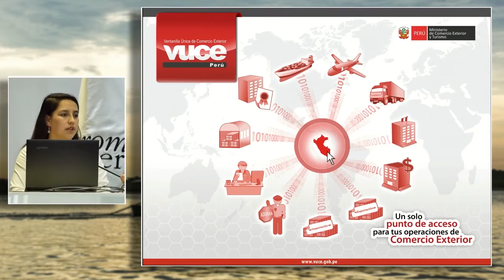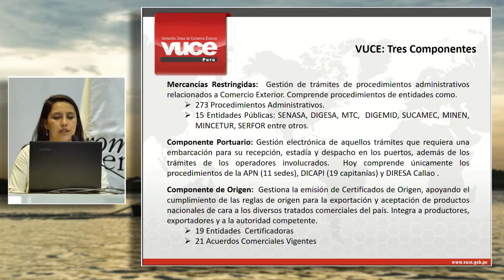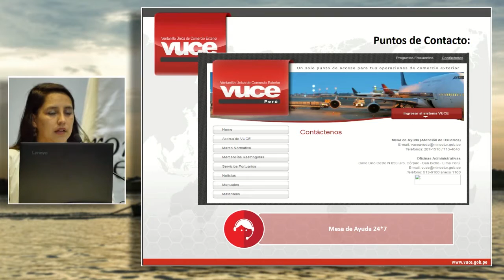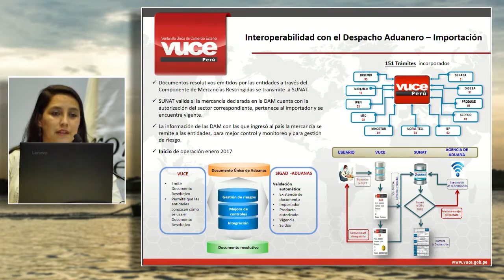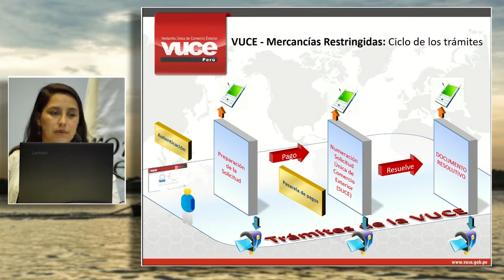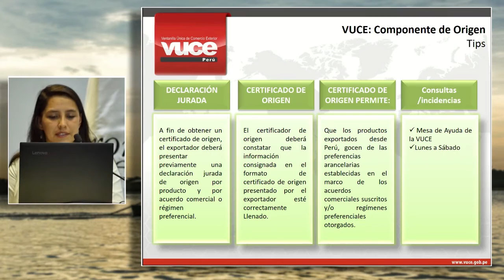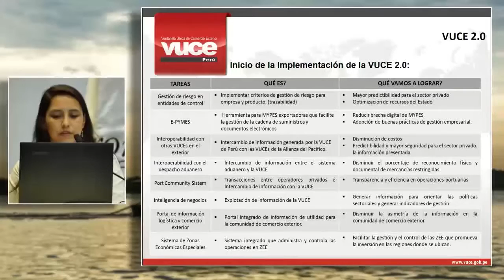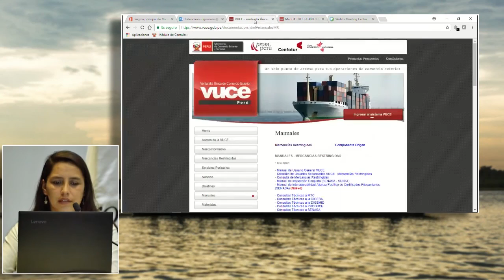Gestión de Licencias y Permisos para Exportar e Importar Usando VUCE - PromPerú, 29NOV'17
Gestión de Licencias y Permisos para Exportar e Importar Usando VUCE
PromPerú, Mariela Callo, 29NOV'17